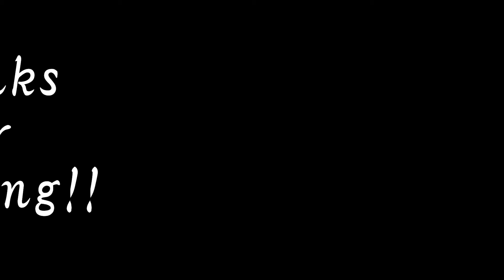恕Solemn - 罪行Sin guitar cover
大家好!!
恕の罪行弾いてみた!!